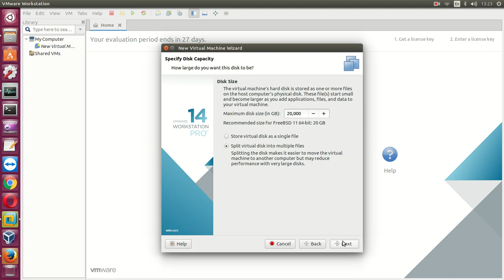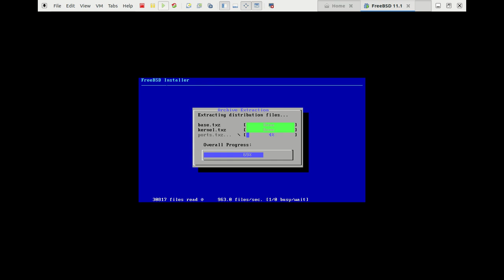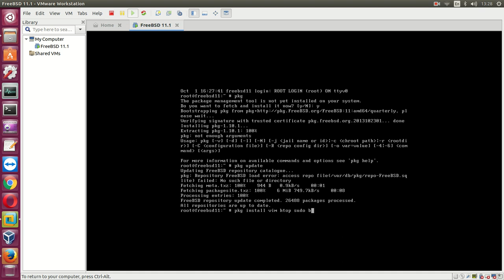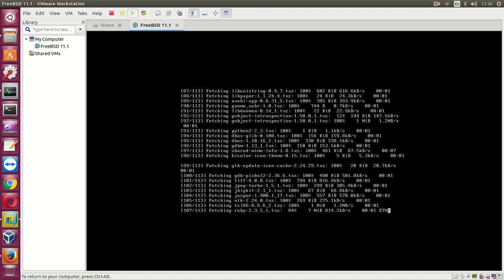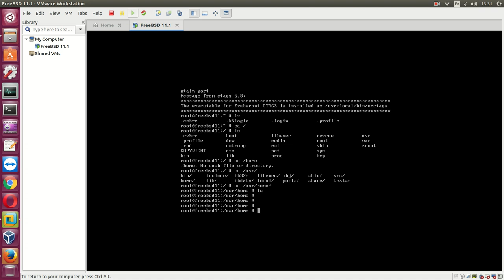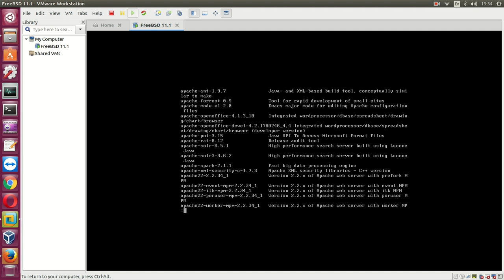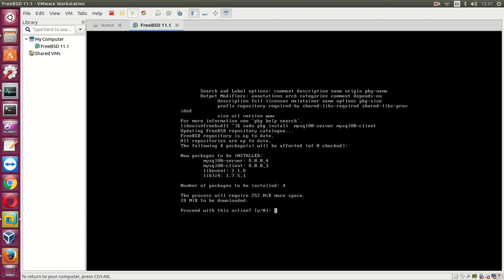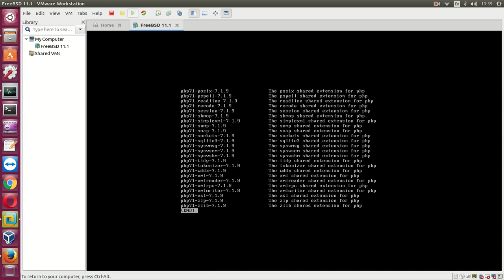Установка FREEBSD 11.1 в качестве гостевой ОС | VMware® Workstation 14 Pro